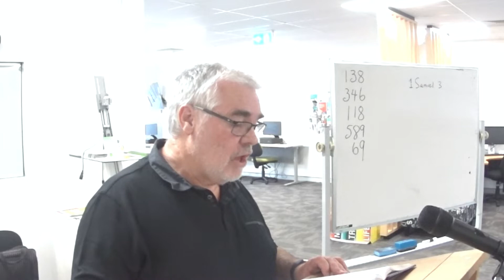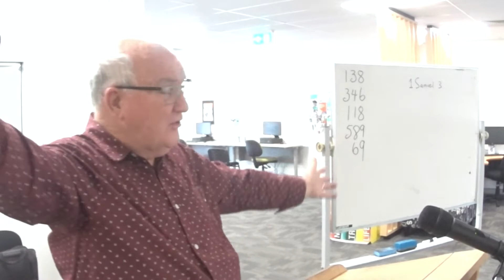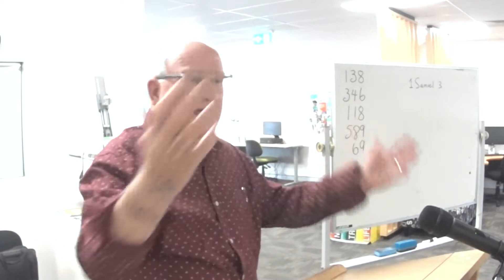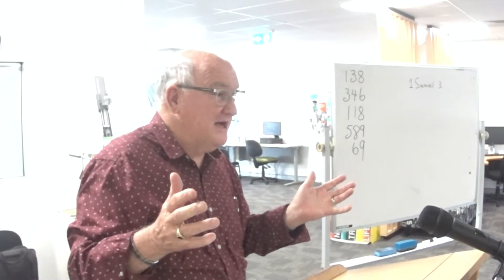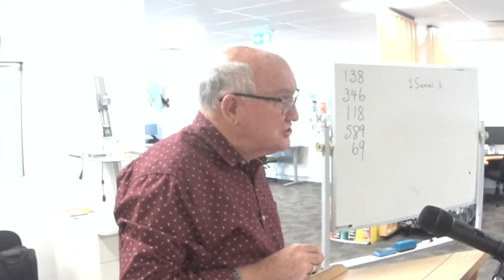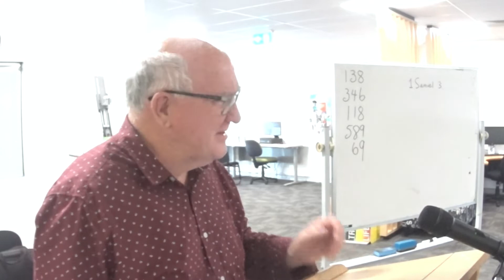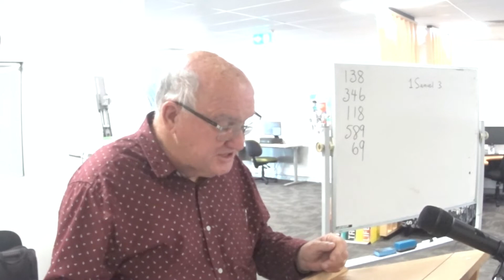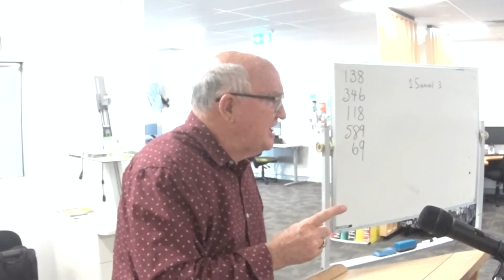January 16, 2022 Paul Hall 1 Samuel Part Two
Eli's time is nearly over, God calls a new leader for Israel, a young boy named Samuel.